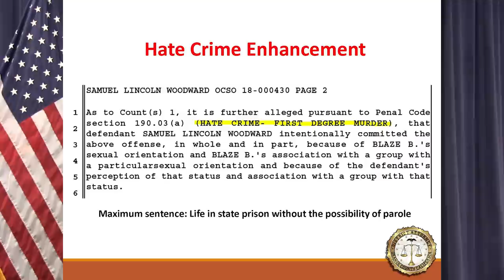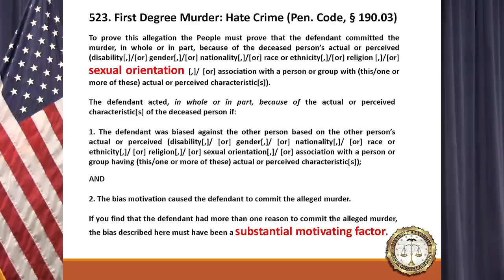People v. Samuel Woodward - Hate Crime Murder Amended Charges News Conference